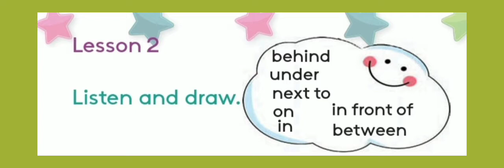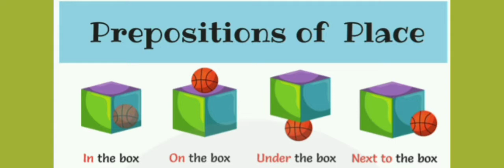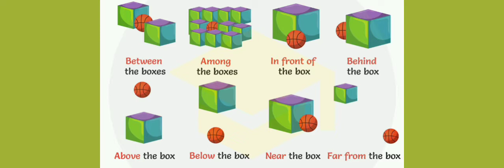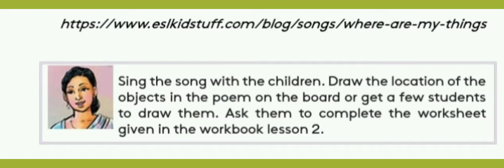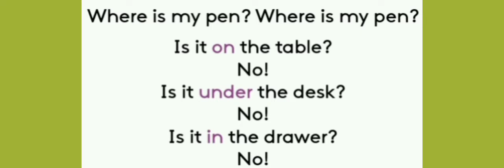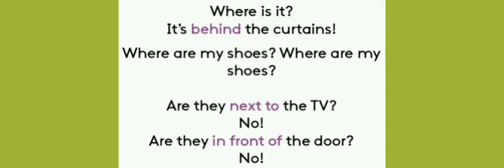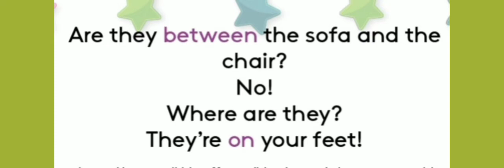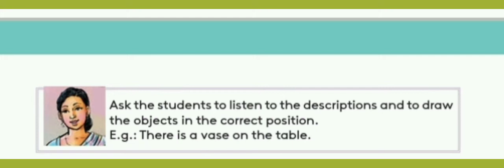Grade 5 English lessons - Unit 10 lesson no 2 | " Prepositions - Grammar " | Superb explanations 👌